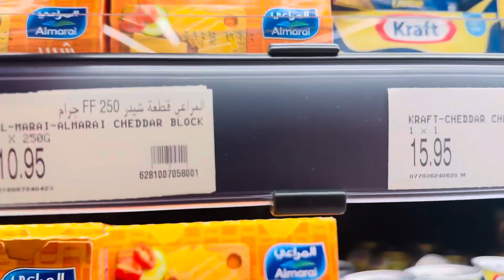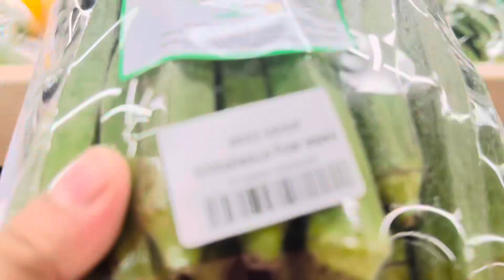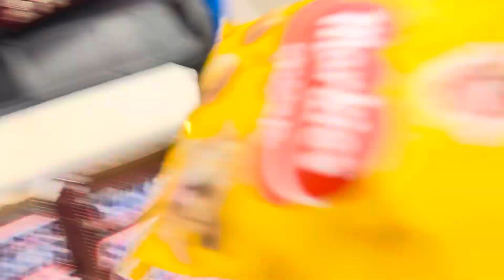Grocery shopping | DIY Bite Platter | Dog Grooming 🧡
Hello everyone….

Welcome to my latest video.Watch as I take care of my front door plants.Next I’ll show you how I doggrooming,including regular brushing to manage shedding.Then,join me on a groceryshopping trip to gather fresh ingredients for a delicious bite platter,that’s perfect for any occasion.

Please enjoy watch the video 🤗💖
Like and subscriptions are really great 🙏